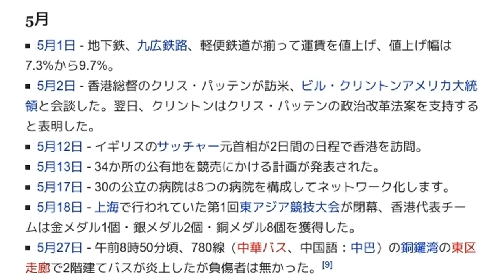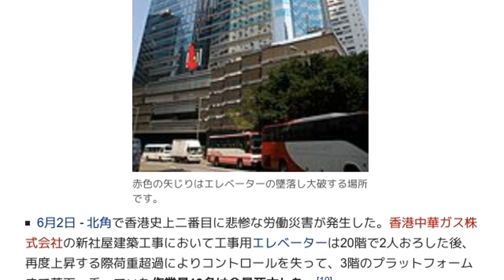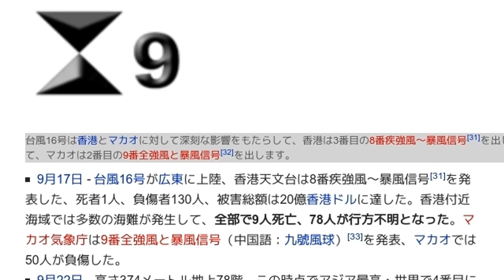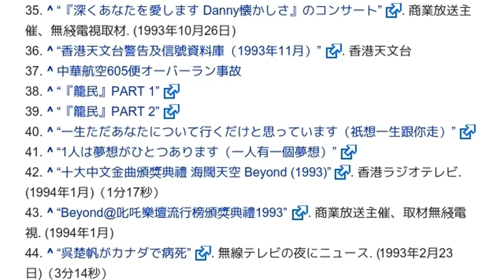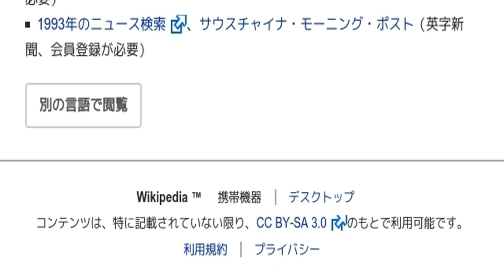「1993年の香港」とは ウィキ動画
ウィキを動画で読む「1993年の香港」のウィキ動画です。